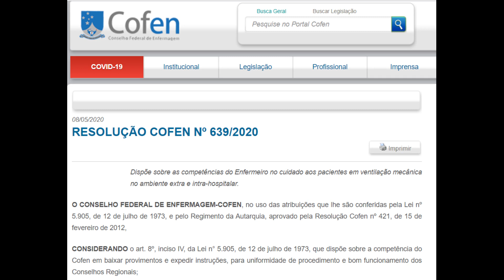🏥📊 RESOLUÇÃO: ATUAÇÃO DA ENFERMAGEM NA VENTILAÇÃO MECÂNICA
Temos ALGUNS PRESENTES e 01 CONVITE DE PARCERIA, logo abaixo na descrição.

Se você quer COMEÇAR do Absoluto Zero, de forma FÁCIL E RÁPIDO a Empreender Online e sobre MARKETING DIGITAL.

Se você é profissional da ENFERMAGEM e quer começar a EMPREENDER com seus SERVIÇOS ou PRODUTOS para VENDER pela Internet.

Nesta resolução defini a atuação do enfermeiro e da equipe de enfermagem, os cuidados de enfermagem ao paciente e como atuar na ventilação mecânica.

1. CONVITE DE PARCERIA:
E VAMOS SER PARCEIROS!!!

Se Você gosta dos nossos conteúdos sobre saúde, educação e tecnologia etc.  E quer que a gente produza mais vídeos leia mais abaixo.

2. Por meio de afiliação de nossos produtos com 40 % de comissão. E outra forma acesso aos nossos artigos, sites e ótimos serviços ou produtos indicados acima com nosso link.

3. Outra forma também de nos ajudar pelo depósito da quantia que você desejar.